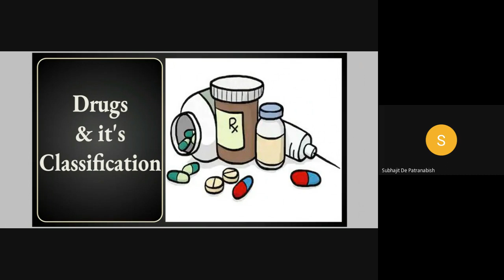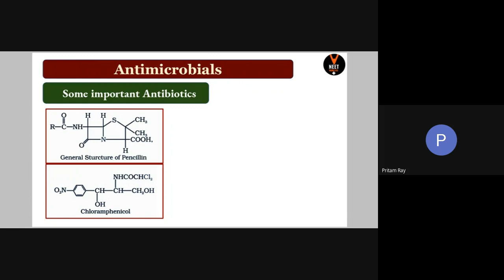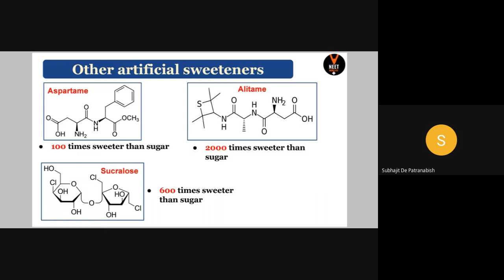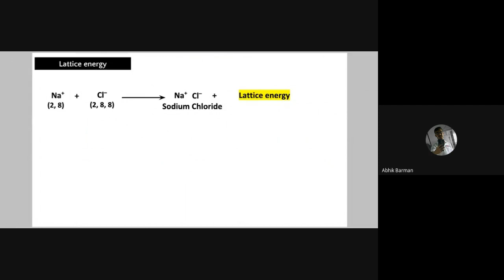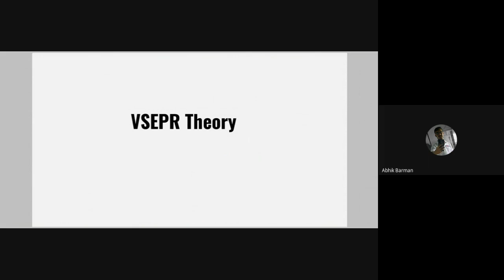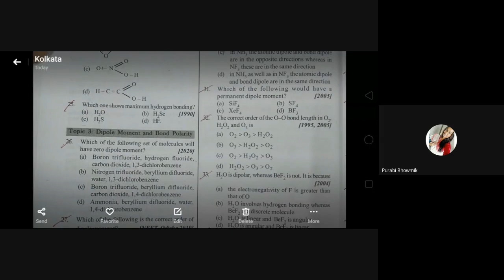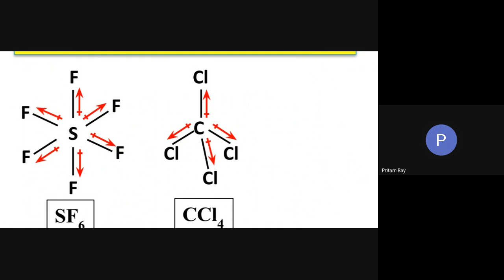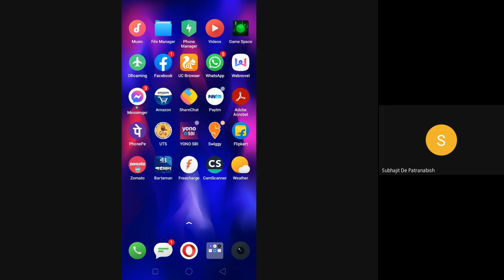Chemistry (NEET) @ 18.10.21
Chemistry In everyday life & Chemical Bonding